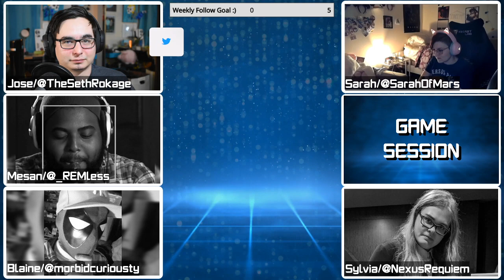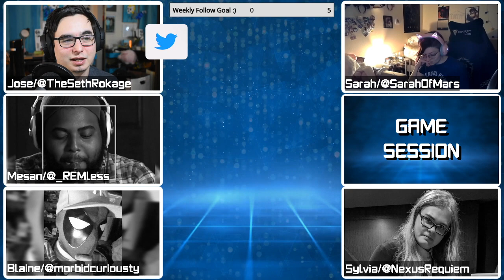I finally started Demons Souls! | Game Session Podcast Segment | Ep. 23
Podcast Crew:
Jose/TheSethRokage

Twitter.com/TheSethRokage
Twitch.tv/TheSethRokage